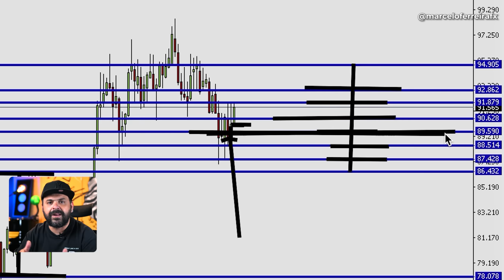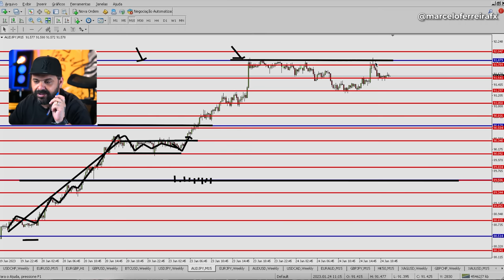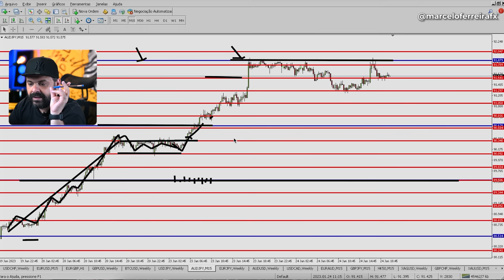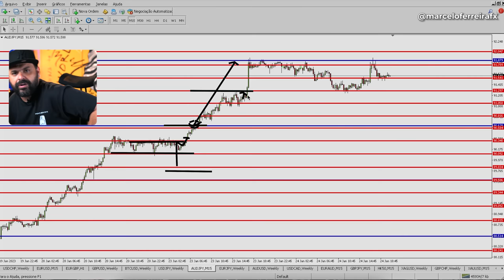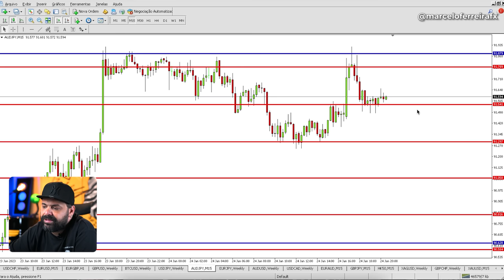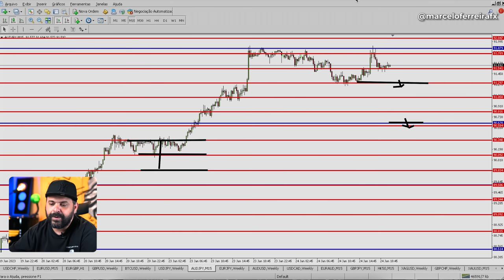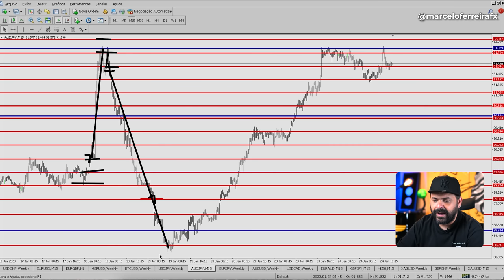Como a análise da tendência te dá CONFIANÇA para operar | DAY TRADE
FIMATHE EXPERIENCE - Garanta a sua vaga no maior evento Forex da America Latina, dia 18/03 no Expo Center Norte em São Paulo